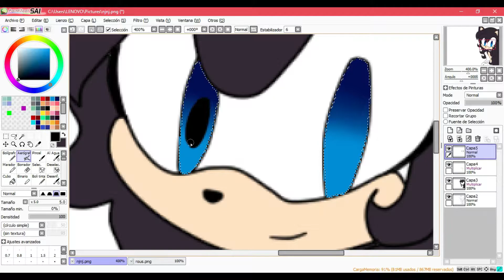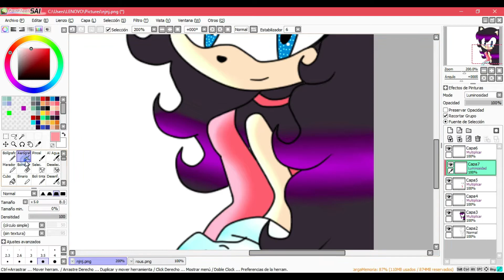Rous elegante °°Paint tool sai°°